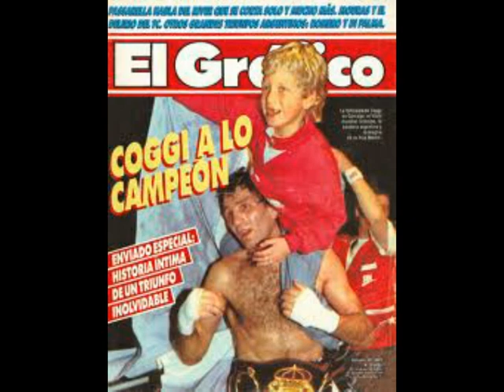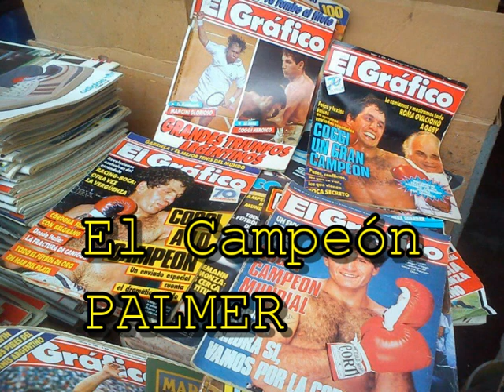Coggi, el campeon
El Campeón.
Artista: Palmer
Dedicado al Campeón del Mundo Juan Martin Látigo Coggi
FB: Tiempo De Rock Oficial